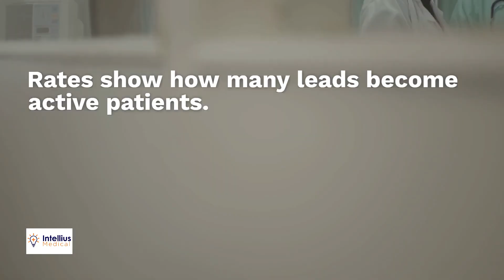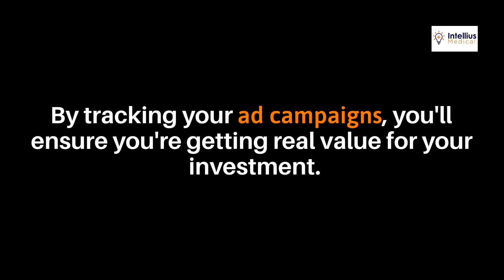Maximize ROI for Doctors: The Ultimate Guide to Success!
Unlock the path to success in the medical field with our latest video!

🚀 In this insightful guide, discover proven strategies to Maximize ROI for Doctors/Medical Practices. From optimizing operations to enhancing patient experiences, we unveil the secrets to elevate your medical practice.

🌟 Don't miss out – watch now for a game-changing journey to success!